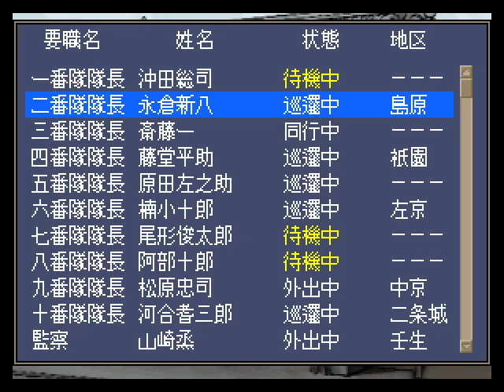▼人斬り縛りプレイ [維新の嵐 幕末志士伝 実況] 燃えよ剣 新選組土方歳三物語 第13話「禁門の変」～出会ったヤツは全て斬る、人斬り狂犬縛りプレイ～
維新の嵐、幕末志士伝、土方歳三の人斬り狂犬プレイの続きです。
新撰組の絶頂期とも言える時代をプレイしていますが、今回は禁門の変が発生しました。
このあと史実では、新撰組は凋落の一途を辿ることになりますが、この歴史を変えられるのか、とても楽しみです。